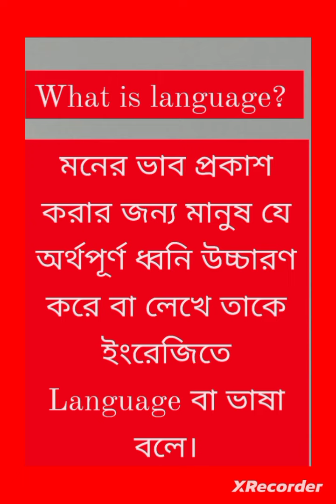Definition of language